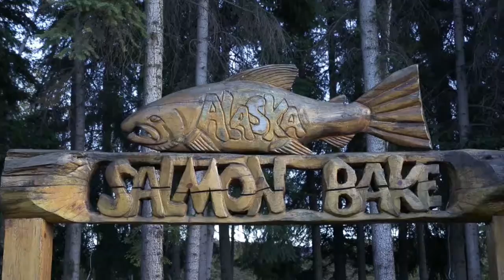Fresh Tracks Trailer